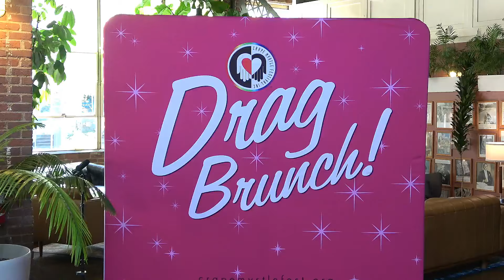Dana St James with some Dolly at CMF Drag Brunch ,Raleigh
Dana St James performing to some Dolly at CMF Drag Brunch at Whiskey Kitchen , Raleigh ,NC. Recorded 10/20/24. I do not own the copyrights to the music. ~Copyright disclaimer under section 107 of the Copyright Act of 1976~..."Shine"---Dolly Parton sound administered by INgrooves On behalf of: Dolly Records.. "Shine like the Sun"---Dolly Parton sound administered by WMG, INgrooves On behalf of: Dolly Records. "Walking On Sunshine"--- Dolly Parton sound administered by UMG On behalf of: MCA Nashville.